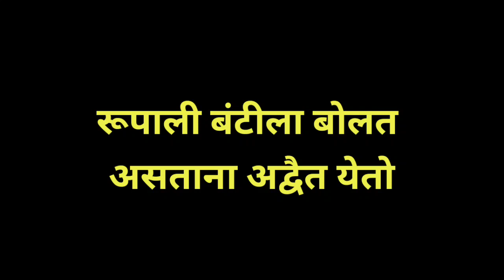पोलिसांच्या चौकशीमुळे रूपाली घाबरून करते चूक | satvya mulichi satvi mulgi|सातव्या मुलीची सातवी मुलगी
Topic covered;
saatvya mulichi saatvi mulgi
satvya mulichi satvi mulgi